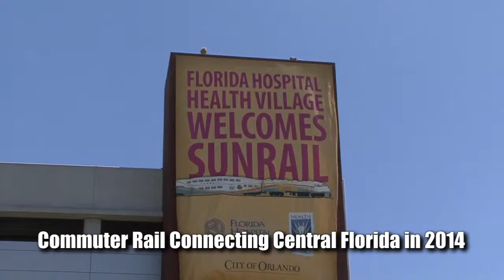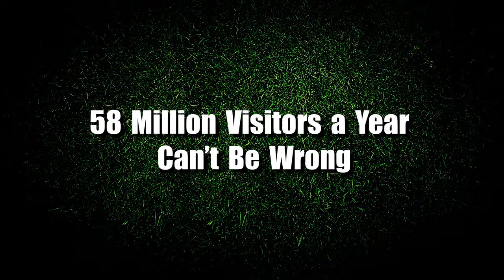NCAA Bid Video 2013 - Soccer Championships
This video was provided to the NCAA as a part of the Central Florida Sports Commission's bid to host soccer championships.